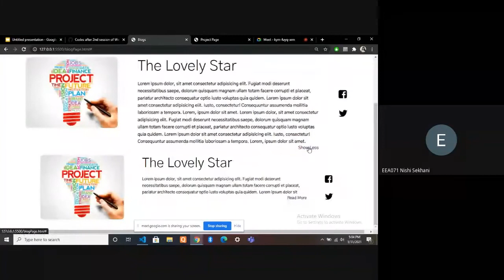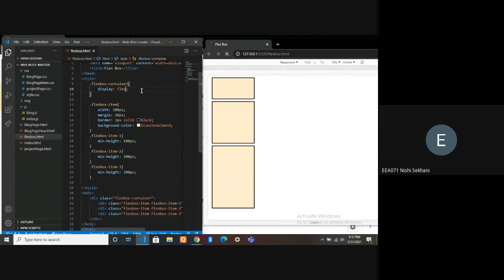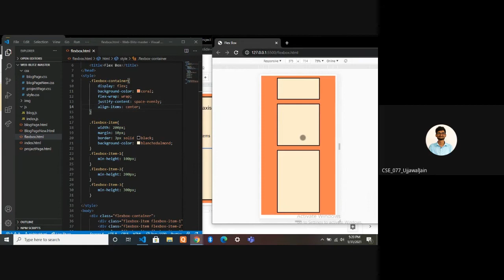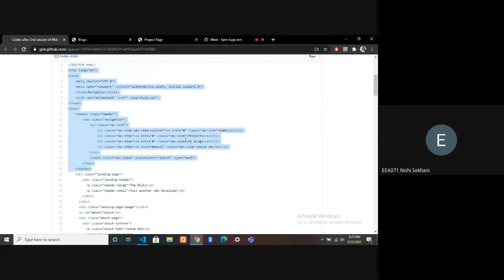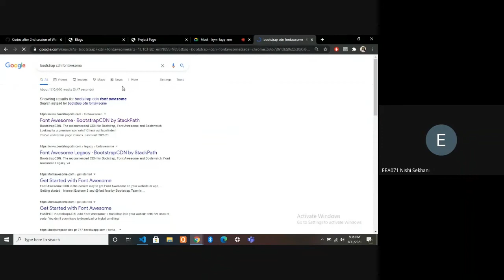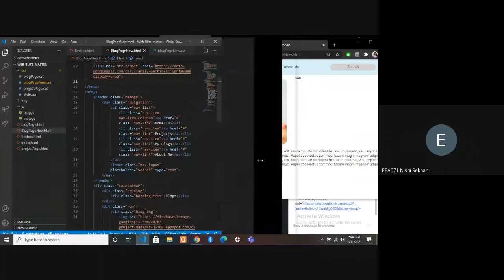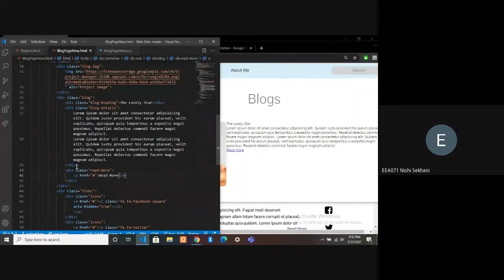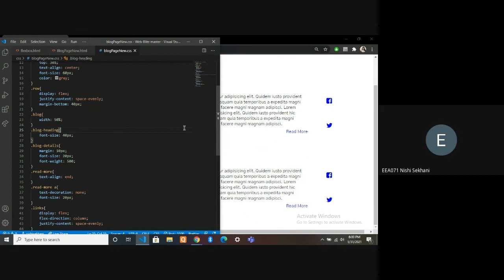DSC Web Blitz Day 4 (Part 1) : CSS and Flexbox